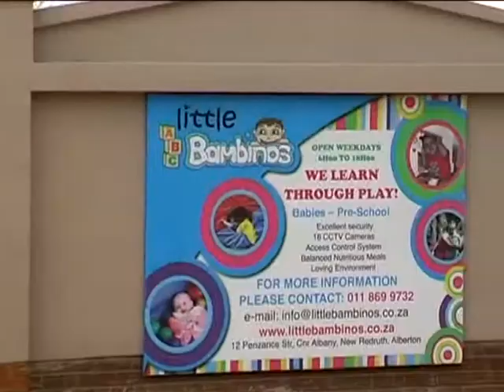Little Bambinos Nursery School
A Day At School With Little Bambinos Nursery School